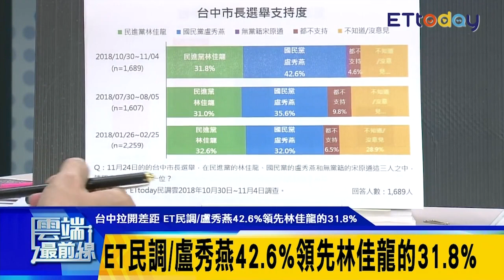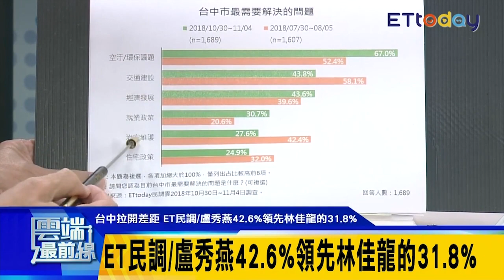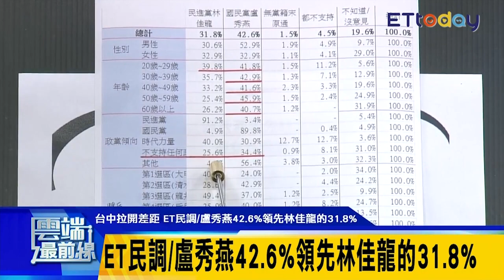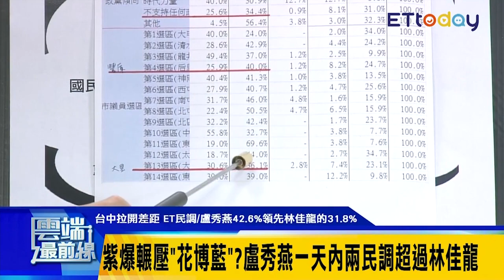空汙失分？紫爆輾壓「花博藍」 盧秀燕42.6%領先林佳龍的31.8%｜雲端最前線 EP476精華